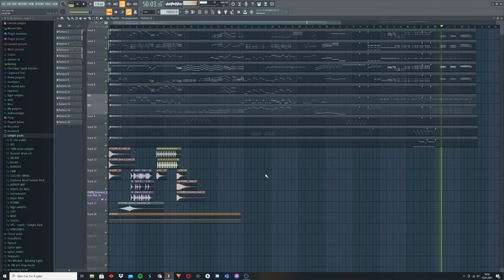Star Wars Main Theme Full Orchestra [FREE FLP] + [FREE SAMPLES]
PLEASE LEAVE A LIKE FOR THIS EPIC FLP!